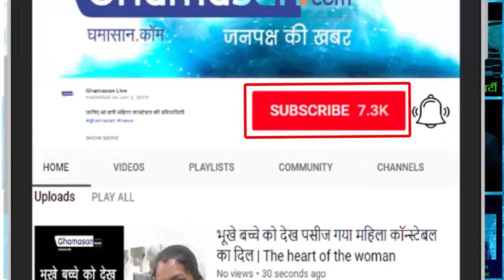वरुण गांधी थामेंगे राहुल गांधी का हाथ | Varun Gandhi | Rahul Gandhi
भाजपा से नाता तोड़ देंगे वरुण गांधी | Varun Gandhi will break the ties with BJP